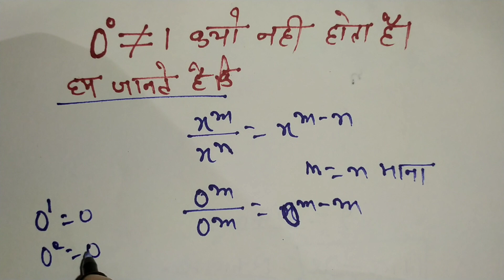x ki power 0 is equal to1|x की power 0 =1क्यो होता है|0 ki power 0 kya hoga|X ki power 0 ka man hoga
x ki power 0 is equal to 1| x की power 0 =1 क्यों होता है|1ki power 0 ki value | 0 to the power of 0

X to the power of 0 proof
X to the power 0 is equal to 1
0 power 1
0 to the power of 0
X ki power 1
2 to the power of 0
4 to the power of 0
X /0 = infinity
What is the value of ki power 0
Why is 0 to the power of 0 1
What is 0 ka power 2 equal to
Why does 0 0 not equal 1
Is 0 0 undefined or 1
O to the power of 0 proof
0^0 = 1 proof
Why is 0 to the 0 power 1
0 to the power of 1
0 divided by 0
0 to the power of 2
Why is to the 0 power undefined
Why is anything to the power of 0 = 1
Power of 0 rule
Negative number to the power of 0
X to the power of 0
0 to the power of 3
0 × 0
4 to the power of 0
X/0 = infinity
2x to the power of 0
Anything to the power of 0
Why number raised to the power 0 is 1 true or false
0 to the power of 2
O to the power of 0
0 power anything
1 to the power of 1
Why is 5 to the power of 0 = 1
3 power 0
10 to the power of 0
10 to the power of 1
0 to the power of 0 proof
3 to the power of 1
2 power 1

Zero to the power of zero
Why is O to the power of 0 1?
What is O ka power 2 equal to?
Why does 0 O not equal 1?
About featured snippets
Is 0 O undefined or 1?
What is 0 to the power of 0?
Why any number power 0=1?
Why is 0 to the O power undefined
Why is anything to the power of0 = 1
X to the power of0
0 to the power of 3
0 x0
4 to the power of 0

0 to the power of 0 proof
0^0 = 1 proof
0 to the power of 1
0 divided by 0
0 to the power of 2
What isO to the power 0?
0 to the power 0
 0 to the power 0 is

Is O to the power O defined?
Why is 0 to the power of 0 1 proof?
Why is O undefined?
Why is O0 undefined and not 1?

Why is 0 to the power of infinity undefined

Q why is 0 to the O power und..
What is O to the power 0?

Why is 0 undefined?

Why is 0 O undefined and not 1?
Zero to the power of zero, denoted by 0, is a
Undefined